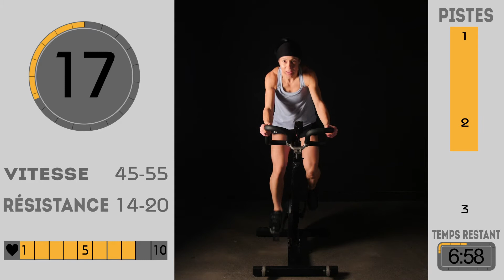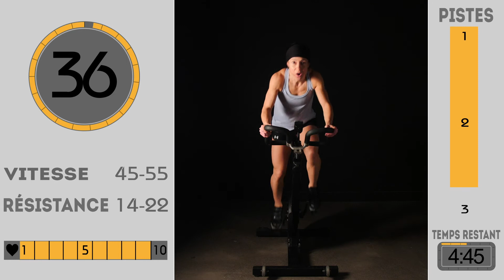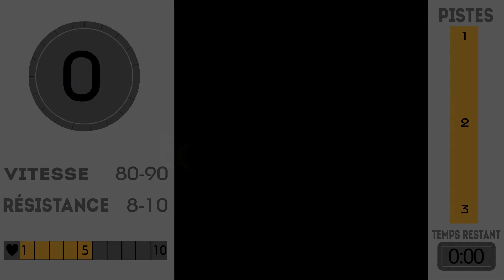Entrainement CARDIO EXPRESS sur VÉLO | 15 Minutes | VELOCYCLE (Édition 8-Coach Joanne)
Le VELOCYCLE est un cours cardio sur vélo qui vous fera dépenser de l’énergie avec ces séries d'intervalles et de sprints à des intensités variées. Sueurs et plaisir garantis!

00:00 Introduction
00:13 Échauffement
01:26 Travail de vitesse
04:52 Grimpe
10:10 Intervalles